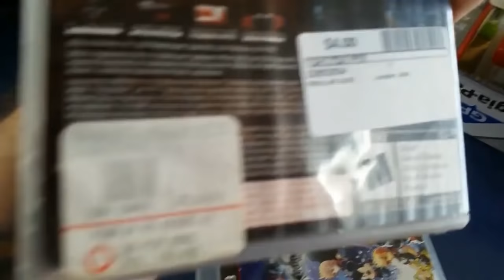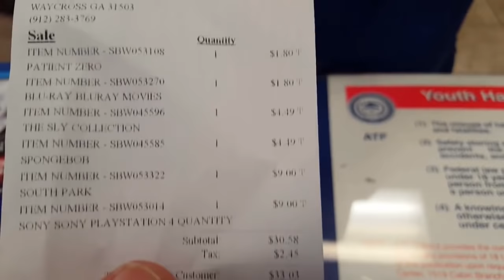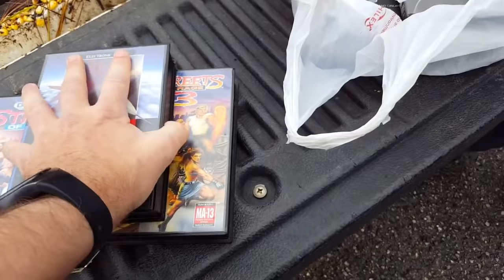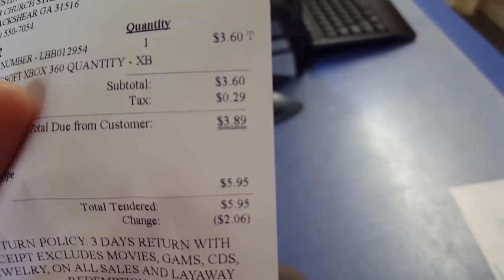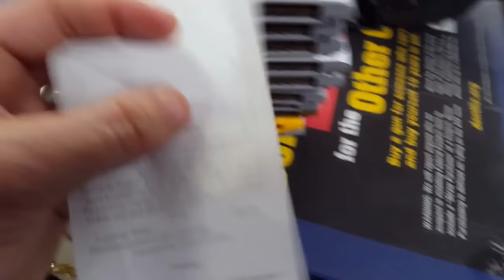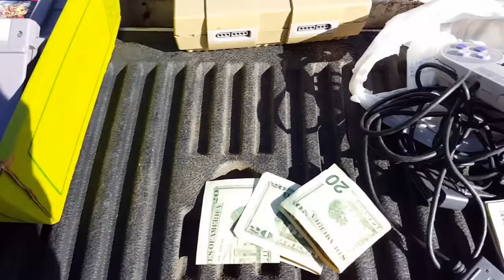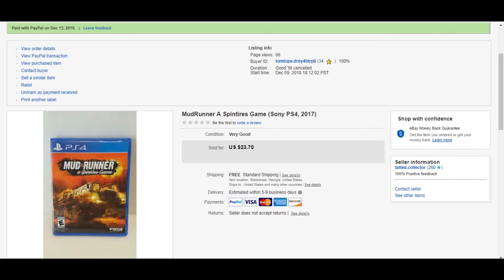Live Video Game Hunting Ep. 48 - Rare SNES Game!!